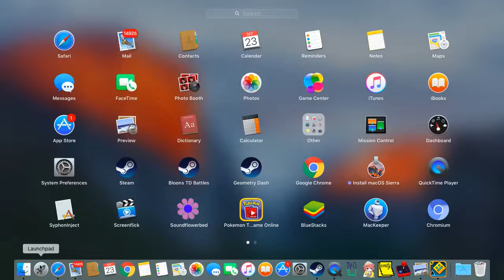"Fairydust" by Superpizzaluigi | Very hard demon | Geometry Dash 2.1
I'm lazy thats why I didn't beat this quicker :P